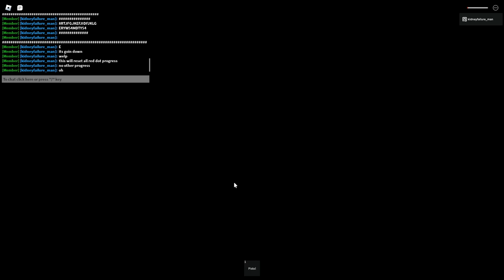how to get all badges in crab lab roblox 4/10